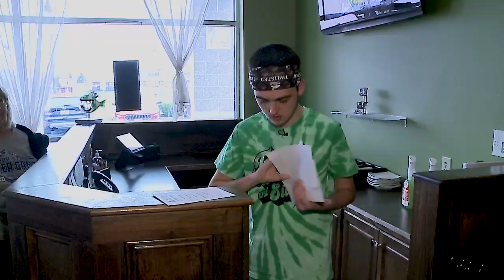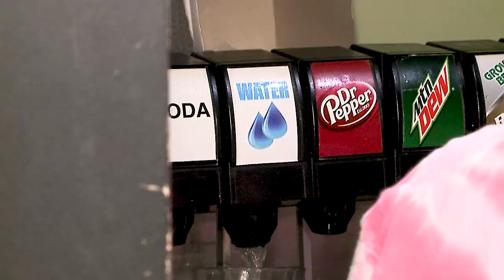Above and Beyond- Twiisted